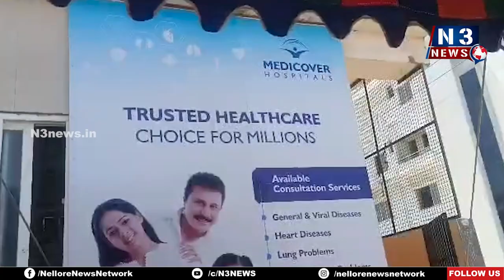త‌డ‌లో మెడిక‌వ‌ర్ హాస్పిట‌ల్ ప్రారంభం...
- హాస్పిట‌ల్ ని ప్రారంభించిన ఎమ్యెల్యే కిలివేటి సంజీవ‌య్య‌